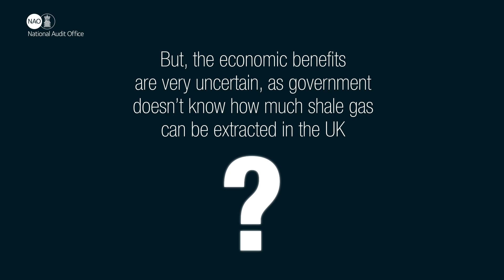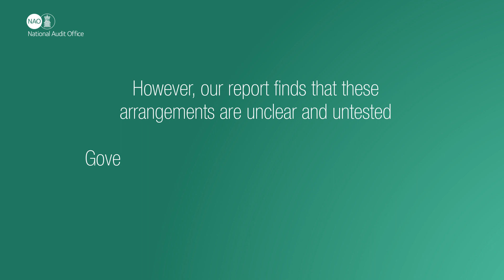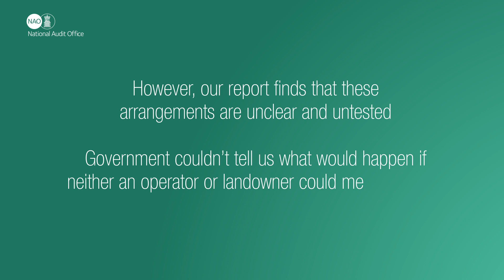Fracking for shale gas in Englad - NAO report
Progress in establishing a shale gas industry in England has been slower than government planned. In 2016, it expected up to 20 fracked wells by mid-2020. Three wells have been fracked to date.